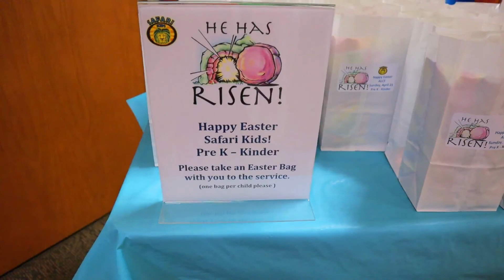RESURRECTION / EASTER SUNDAY | Cultural Attire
Hi Everyone,

He's alive, and by his strips we are healed.  Today's bonus video is a vlog of our Resurrection Sunday.  Older kids sang in the choir and Yoni wore a tradition Tupenu for the first time.  He was not happy:(.  But he did keep it on during service.

Caroline

I'm so glad you have found my  channel 🤗.  Leave me a comment letting me know your new so I can say "Hi"

Canon EOS M50 Mirrorless Digital...

Yoozon Selfie Stick Bluetooth,...

BOYA BY-M1 3.5mm Lavalier...

Ravelli APLT4 61" Light Weight...

Rode VideoMic GO Lightweight...